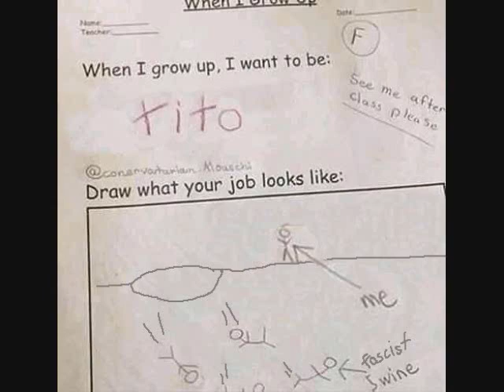This kid wants to be: